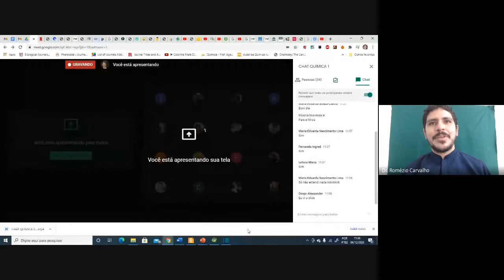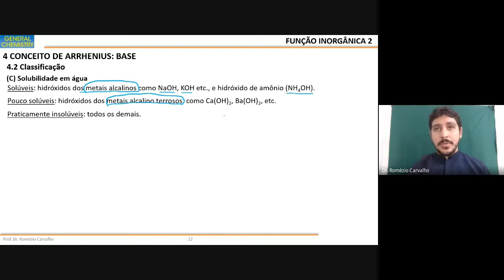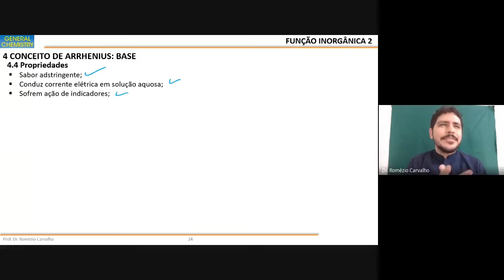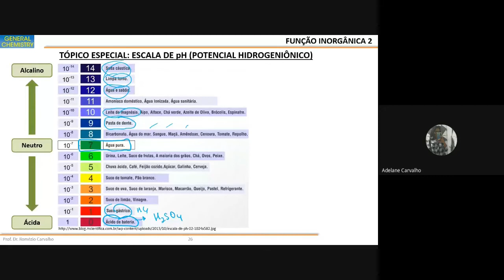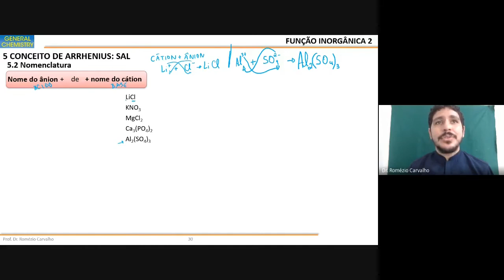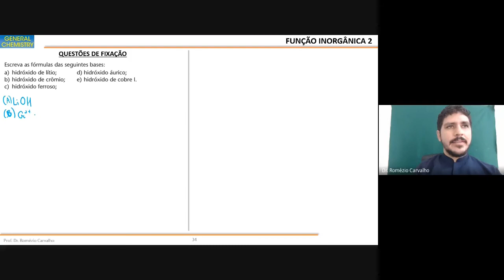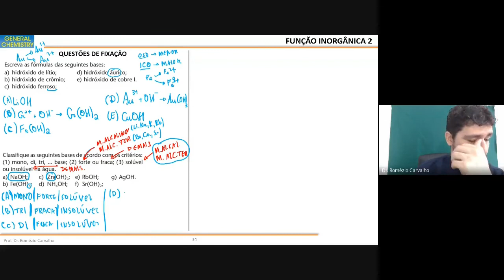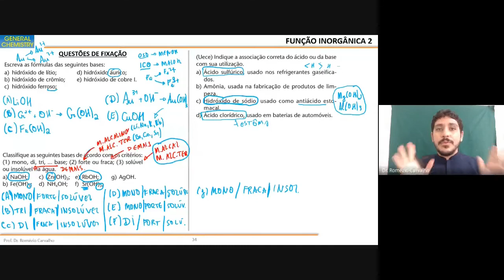ENCONTRO QUIMICA 1: Bases e Sais de Arrhenius (04/12/2020) | Prof. Dr. Romézio Carvalho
Olá, estudantes!

Segue a gravação do nosso encontro online.

Bom estudo!